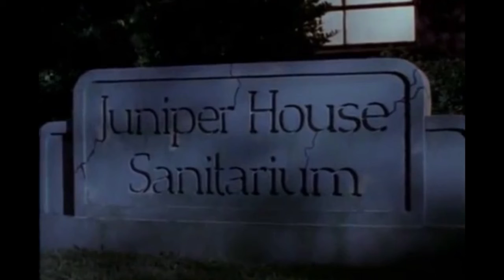Halloween Special Series: American Gothic - Dead To The World (S1E6)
A quiet, seemingly-quaint small town is ruled over by its charming yet evil sheriff who uses his demonic powers to remove anyone who dares to stand in his way. The only one he fears is a young boy he fathered through rape.